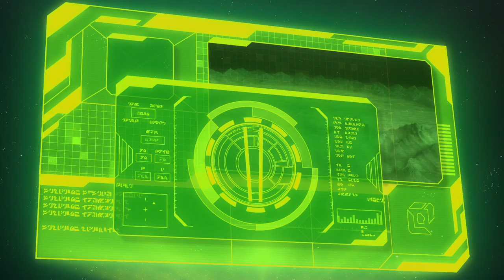S03E05 Athenaeum Sanctorum